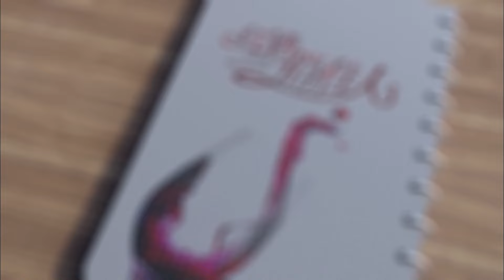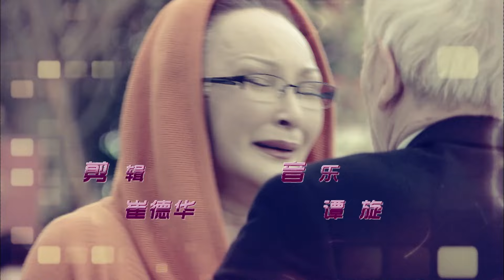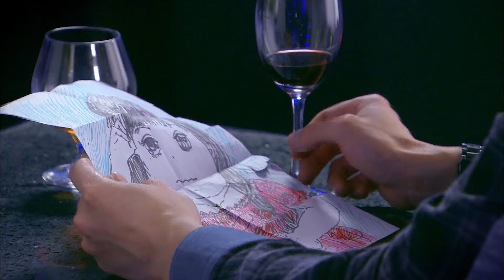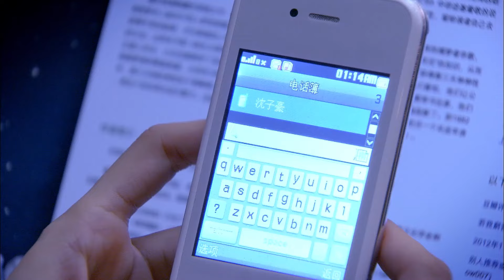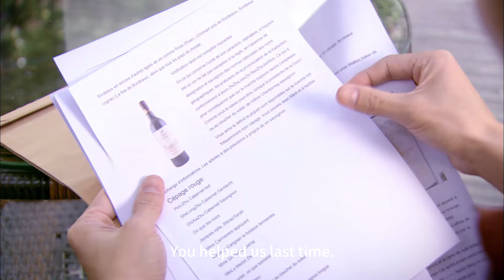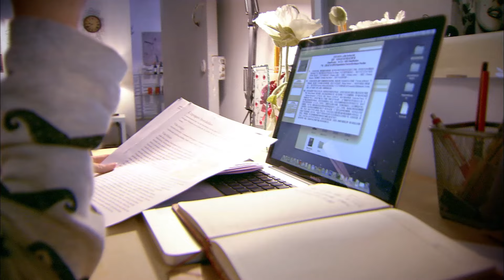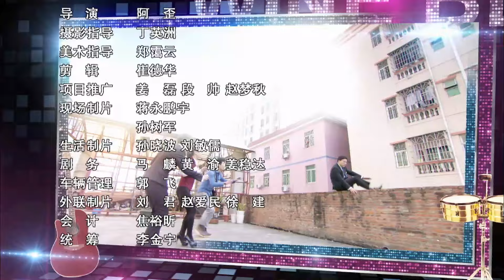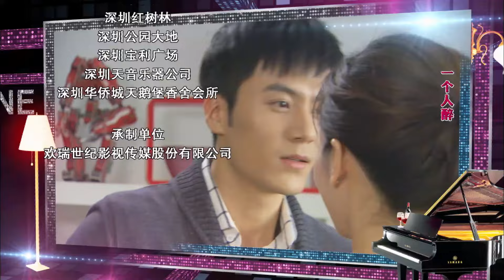【Eng Sub】Wine Beauty 🍷💃🏻 EP28 | Rural Girl With Gifted Taste Becomes Successor Of The Wine Queen